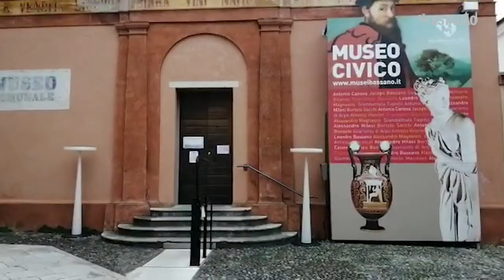Coronavírus esvazia cidades no Norte da Itália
Medo da epidemia deixa mercados sem produtos e as ruas desertas